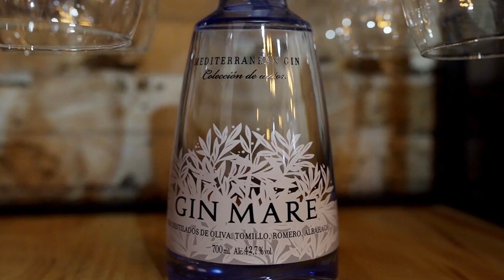Botez Nadia in huelva 5 martie 2022 cu Icu sorin partea